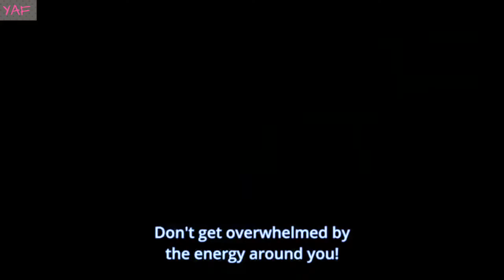{AMV} Blue - Yuri On Ice (Ep 5)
xVIDEO INFOx
Anime: Yuri On Ice
Ep: 5 (Five)
Type: Anime Music Video (AMV)
Song: Blue {Remix & Nightcore}

xNOTICEx
No negative or mean comment or else they'll get remove. Spread LOVE & PEACE!
*Deeply apologize if any mistake in the video.